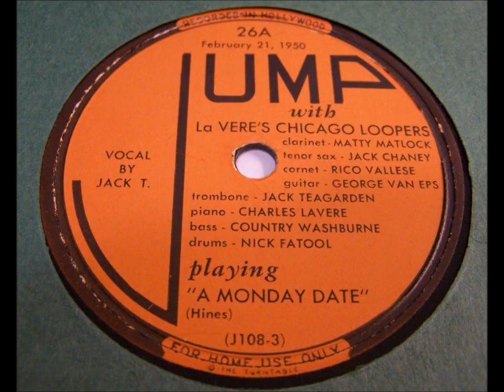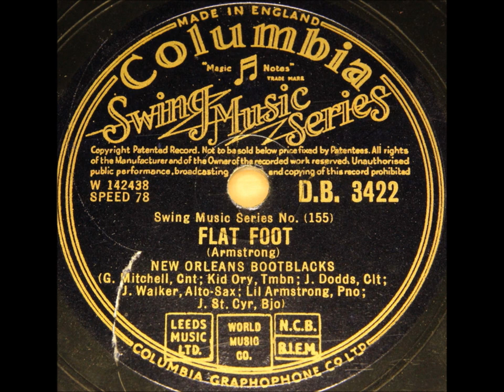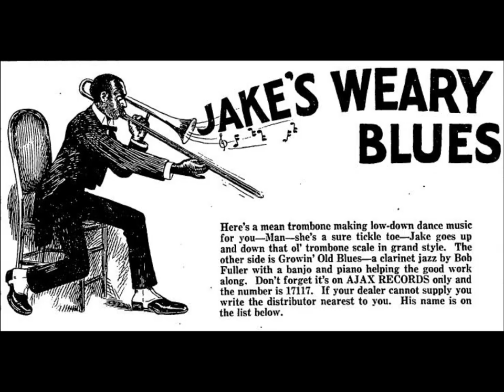Erskine Tate & His Vendome Orchestra Louis Armstrong "Stomp Off, Let's Go" Elmer Schoebel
"Stomp Off, Let's Go" was written by Elmer Schoebel.

This hot record was recorded in Chicago and issued originally on Vocalion 1027. It is highly prized record by jazz collectors.

Louis Armstrong is here on trumpet along with James Tate.

Others are Ed Atkins, trombone; Angelo Fernandez, clarinet, alto saxophone; Stump Evans, alto saxophone, baritone saxophone; Norval Morton, tenor saxophone; Teddy Weatherford, piano; Johnny St. Cyr, banjo; John Hare, sousaphone; Jimmy Bertrand, drums, washboard.

Who does that odd shouting at the record's start? That is Erskine Tate.